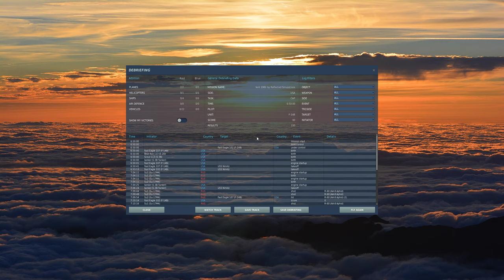DCS 2.5.6 F-14B Gulf of Sidra 1981 Mission by Reflected Simulations (1440p)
1) Let's mine crypto together for FREE!! Pi is a new digital currency being developed by a group of Stanford PhDs. For a limited time, you can join the beta to earn Pi and help grow the network. and use my username (SignorMagnifico) as your invitation code.

The F-14 is famous for two Gulf of Sidra incidents which resulted in dogfights and an F-14 victory over Libyan fighters. In 1989, two F-14B's shot down two Libyan Mig-23's. In this mission, Gulf of Sidra 1981, the F-14 is pitted against two Su-22 fighters that were scrambled to intercept an S-300 Viking. This mission features actual audio captured from the pilot's voice recorders, and the mission plays out historically as it did in real life. It was fun to fly and felt like actually being there. My carrier landings need some practice, though as I got a one wire at the end. Anyway, enjoy the video!

System Specs:
Corsair 750D
WDC 1TB
Logitech G510S
Anker 6000DPI Gaming Mouse
HOTAS Warthog